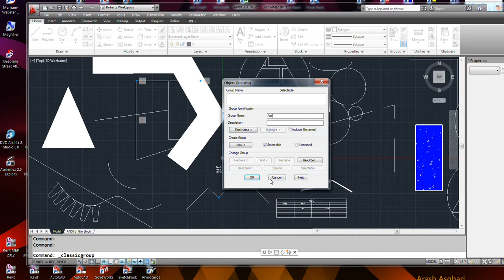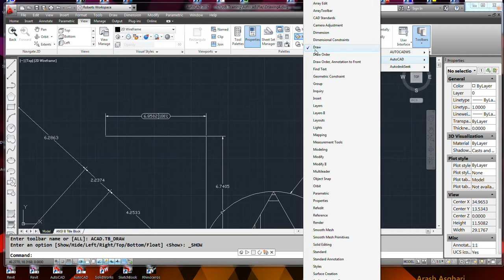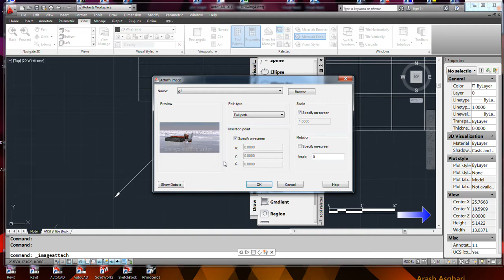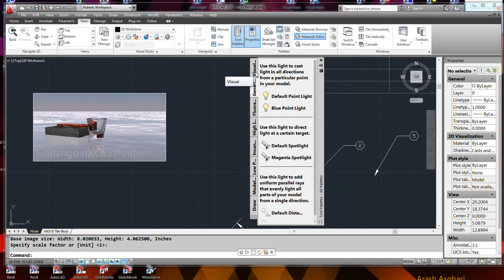AutoCad 16 of 27 Basic 15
These are Autocad R12 tutorials.